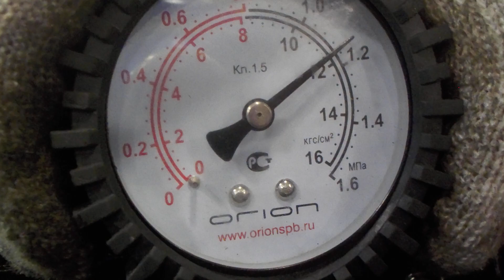Двигатель Chevrolet для Lacetti 2003-2013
Описание двигателя Двигатель Chevrolet для Lacetti 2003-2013
1.6Л. 16V 2009Г. КОМПРЕССИЯ: 1Ц:13 2Ц:12 3Ц:13 4Ц:15 F16D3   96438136 (ЕСТЬ ВИДЕО ЗАМЕРА КОМПРЕССИИ)